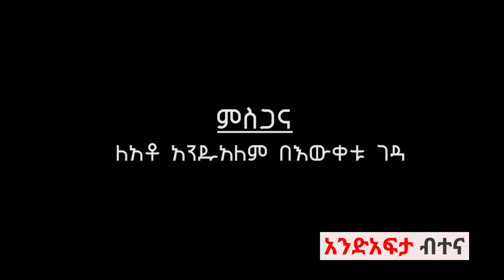[አንድአፍታ ብተና] ማእከላዊ እስር ቤትን በቅርበት ከሚያውቀው የህግ ባለሙያ አንዱአለም በእውቀቱ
[andafta Bitena] አንድአፍታ ብተና በዛሬው ቆይታ ተወዳጁን የህግ ባለሙያ እና ፀሃፊ አንዱአለም በእውቀቱን እንደ እንግዳ ይዞ ቀርቧል። በዛሬው ውይይት በሰሞነኛዎ የሰብአዊ መብት ጥሰት ጉዳይ ሰፊ ውይይት በፕሮግራሙ አዘጋጅ ዮናስ አማረ አማካኝነት ይዞላችሁ ቀርቧል። ሙሉ ውይይቱን እንዲከታተሉ ጋበዝኖት ይመልከቱት።